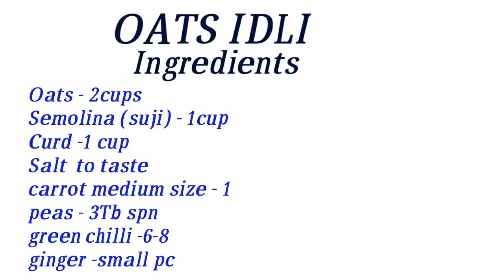Oats Idli a healthy break fast.